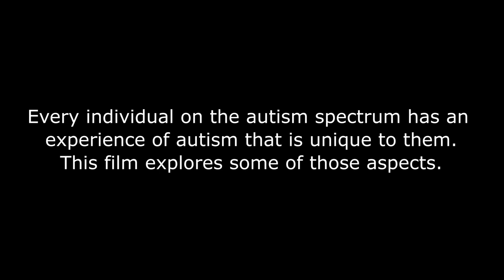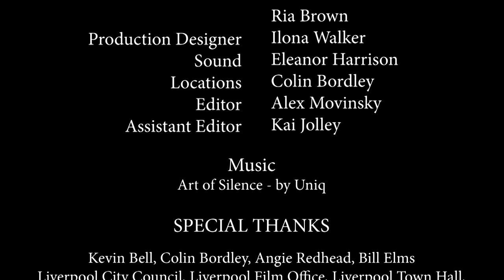A.S. (2020)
A WORD FROM AUTISM TOGETHER
We hope you enjoy this new short film about autism from a group of talented local actors and filmmakers.

It shows some of the experiences a person with autism may encounter, and how it might be for the individual to communicate this to those around them.
The film does a particularly good job of showing how some people with autism might experience processing information, dealing with sensory overload, the related anxiety this can cause, and also a difficulty in communicating this to others.

In the film, this impacts on the main character’s family, but it could as easily be talking about relationships with friends in social situations, or with colleagues in the workplace.

Our organisation’s Autism Training and Advisory Service host courses and 1:1 sessions with autistic individuals and family members/carers, and also runs workshops with businesses – all to increase autism awareness, understanding and acceptance.

It is important to remember that every individual on the autism spectrum has an experience of autism that is unique to them. The father in this film had difficulties showing empathy towards his daughter and didn’t like to be hugged, but this isn’t the case for all people with autism. In fact, for some it is quite the opposite.

If you would like to learn some more about autism or talk to someone about the issues raised in the film, please visit our

FILM PLOT
Mike Brown is an accomplished local politician. While he's able to perfectly focus on improving the lives of the people within his community, he faces a great personal challenge in supporting those he holds dear. His daughter and son with is strained and holds a lot of unintentional tension. Terri, Mike's daughter struggles to cope with her father's condition but does her best to keep him happy.
CREDITS
Featuring Talents:
Christopher Lee-Power as Mike
Chloe Dwerryhouse as Terri
Leo Hewitson as Phil
Janice Fryett as News Presenter (OS)

Directed By: Alex Movinsky
Written By: Kai Jolley

CREW
Producers: Kai Jolley, Phil Perez, Colin Bordley
1st AD: Michelle Parker
Camera Team: Phil Perez, Graham Smillie, Ria Brown
Camera Op: Phil Perez
Production Designer: Ilona Walker
Sound: Eleanor Harrison
Locations Manager: Colin Bordley
Stills Photographer: Graham Smillie
Editor: Alex Movinsky
Assistant Editor: Kai Jolley
Credit Music: Art of Silence - Uniq

SPECIAL THANKS
Kevin Bell, Colin Bordley, Angie Redhead, Bill Elms, Liverpool City Council, Liverpool Film Office, Liverpool Town Hall, the Power family & vshowcards.com